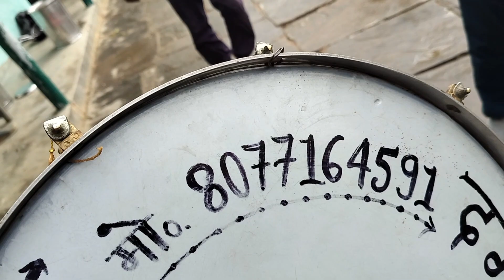शादी पार्टी का जसन 👌🙏🥰🥰😍🤩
शादी की पार्टी का जसन